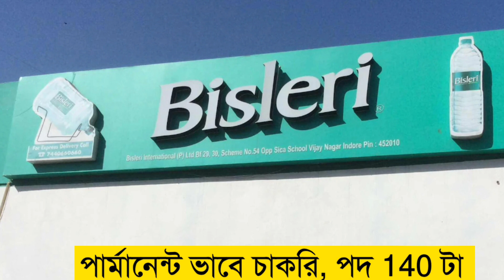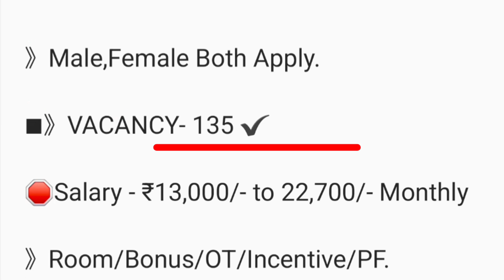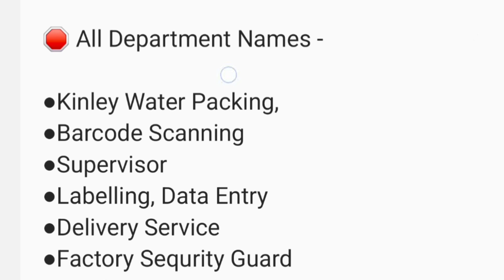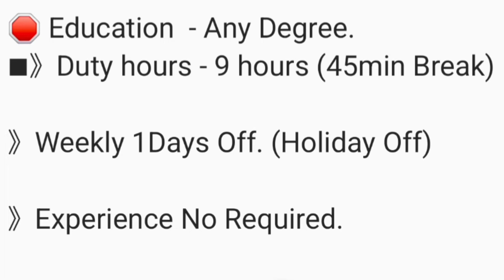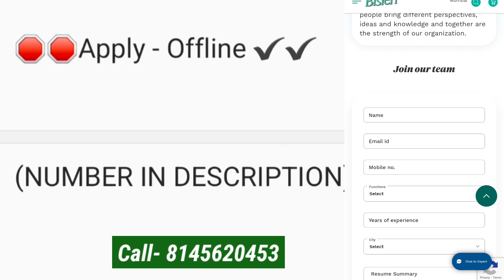Bislari Company Job 2024 | Private Job Vacancy | Packaging Job Kolkata | Bisleri Job Vacancy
Bislery Company Packing Job | Bisleri Packing Job Vacancy 2024 | Job in Kolkata | Job search | Jobs

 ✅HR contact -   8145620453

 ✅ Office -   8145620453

Soap company job vacancy 2024 |
freshers job, Bangla dairy company job,job in Kolkata, private job vacancy update new job vacancy  | job vacancy | soap company job | soap  company job vacancy | soap pvt.lad recruitment 2024
soap pvt.ltd. recruitment 2024 | Freshers jobs |  west bengal job | new job recruitment 2024 | Amul  jobs vacancy recruitment  | work from jome jobs | soap products packing jobs | packing jobs pharmacy recruitment 2024 | private company job vacancy 2024 | how to apply private company jobs online kolkata | job vacancy | west bengal jobs hater kaj  | barite bose kaj